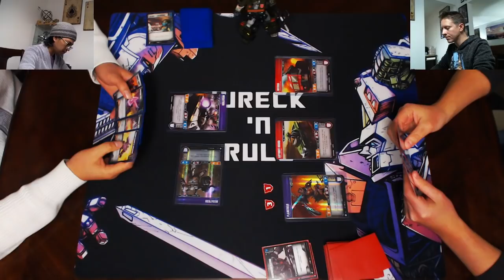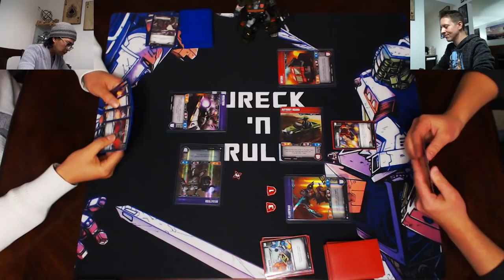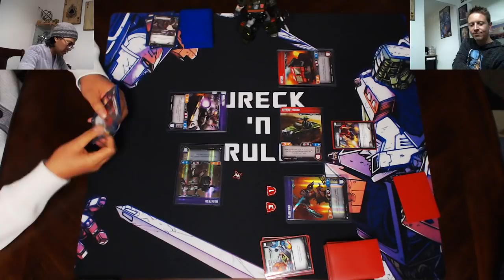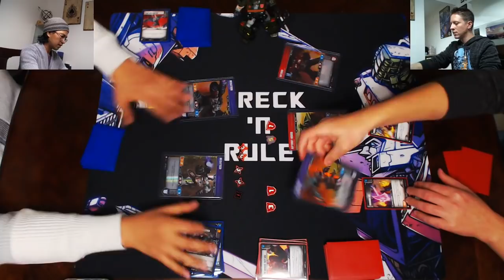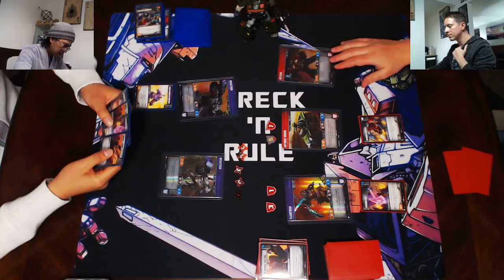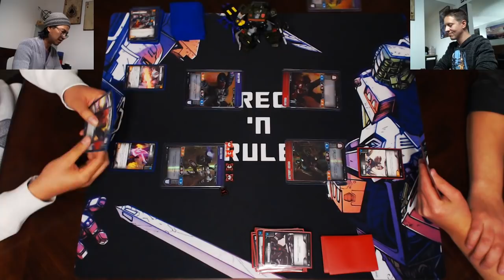Transformers Trading Card Game TCG - Let's Play: Double Megatron vs Inferno/Hound/Flamewar